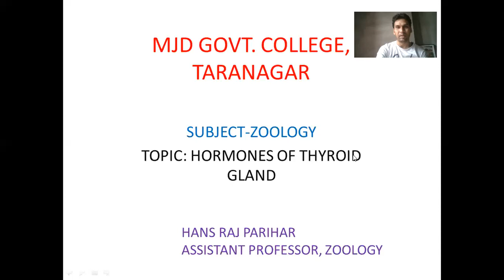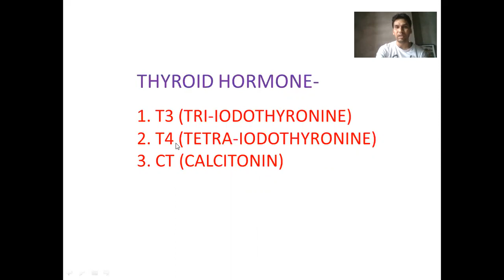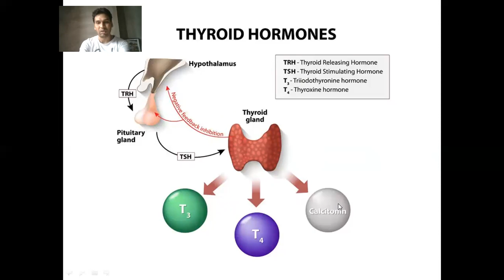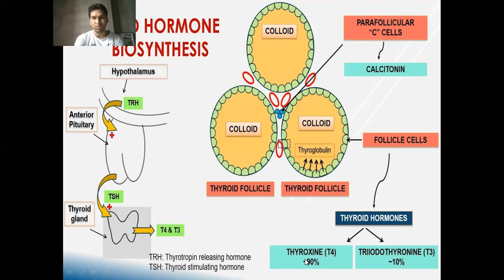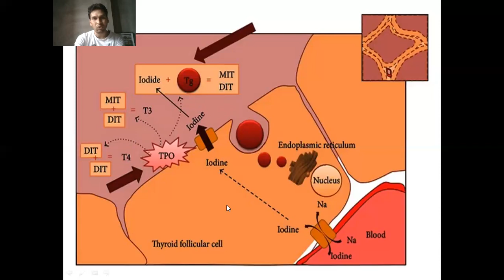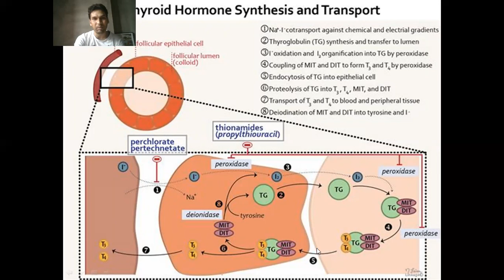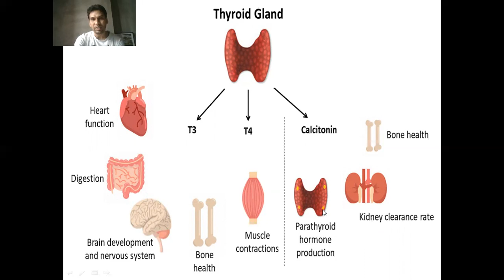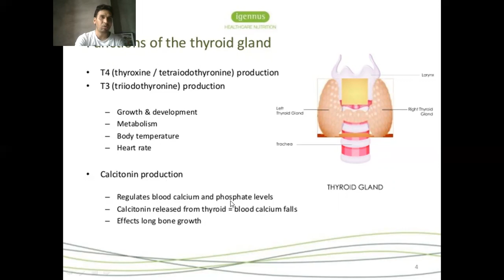Zoology (Online Lecture)